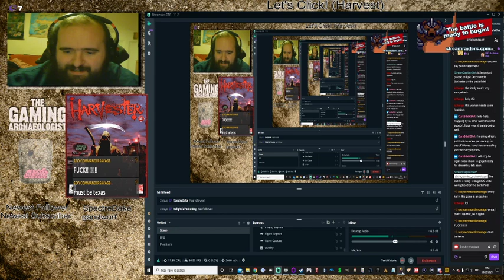Harvester (Exploring my home)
So I've just woken up with amnesia, I think it's best that I check my room for any clues.